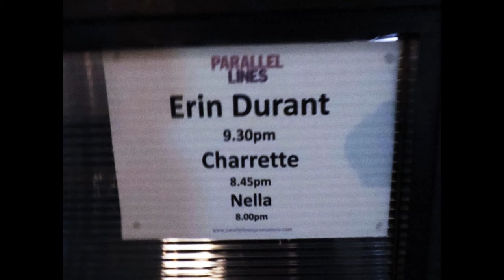Charrette @ Servant Jazz Quarters 31/10/19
Servant Jazz Quarters - London
Thursday 31st October 2019